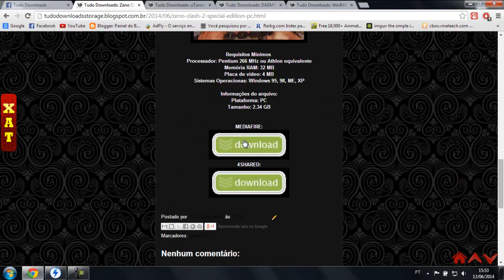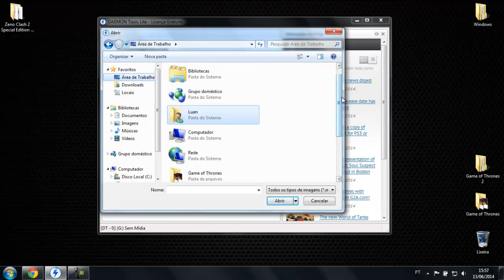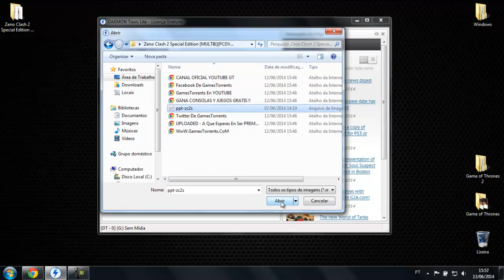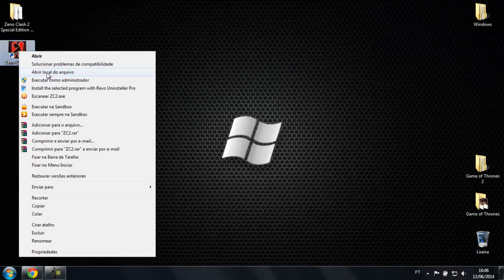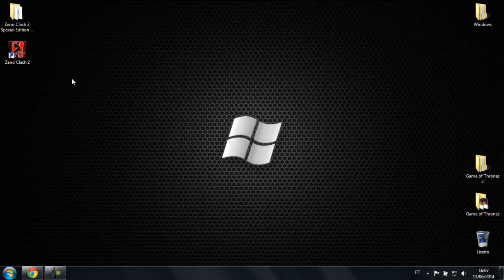Como Baixar e Instalar Zeno Clash 2 Special Edition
Curta Nossa Pagina No Facebook e fique por dentro de tudo!

Gostou do Jogo ? Compre o Original!